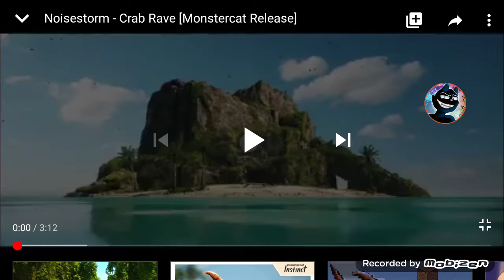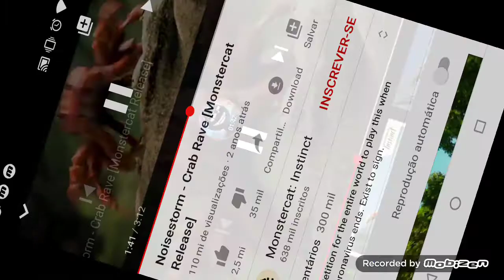O caranguejo dançando